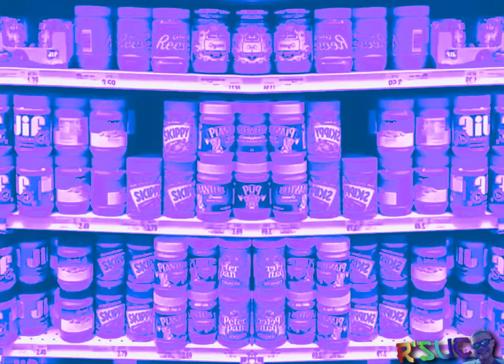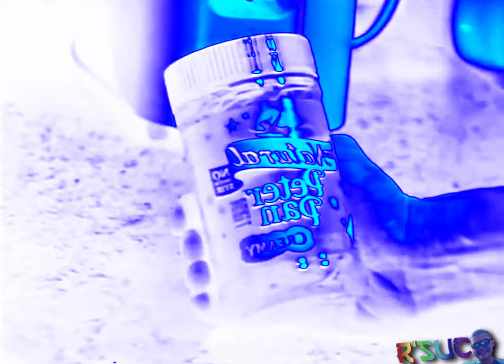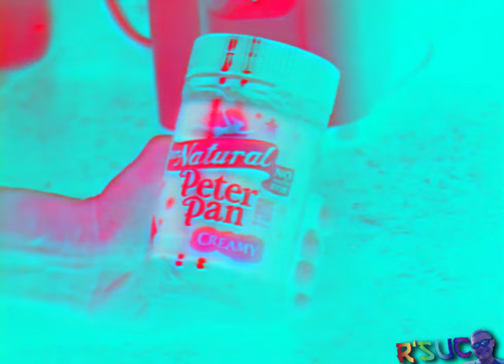Preview 2 Peanut Butter Recall Extended Effects | Preview 2 Pork And Beans Effects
Credit: Jimmyhogs and @weirdpaulp
Source:
I do love me some peanut butter! Speaking of peanut
butter, what's your favorite brand?